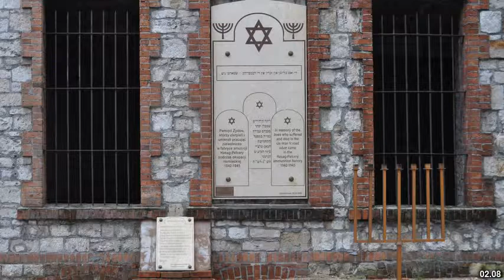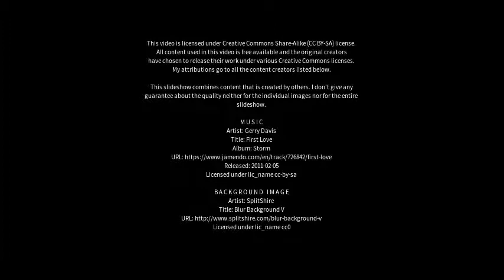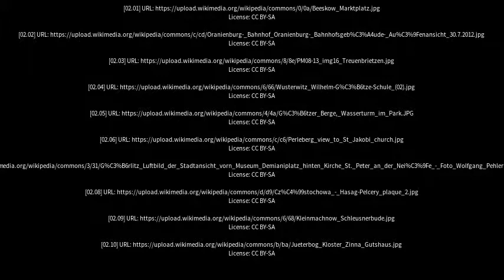Best places to visit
Best places to visit - Treuenbrietzen (Germany) Best places to visit - Slideshows from all over the world - City trips, nature pictures, etc.